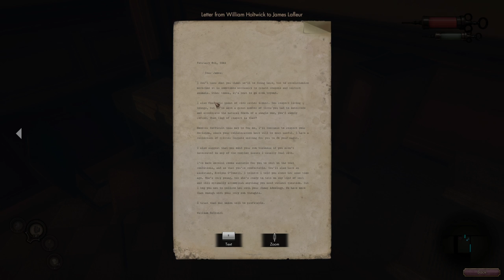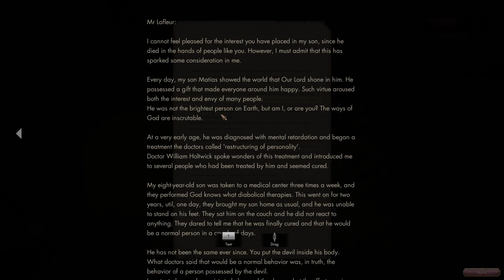The Crow's Eye: Part 4 Electromagnets and Cubes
Welcome to The Crow's Eye. A game about escaping a medical university from a mad scientist of principle.